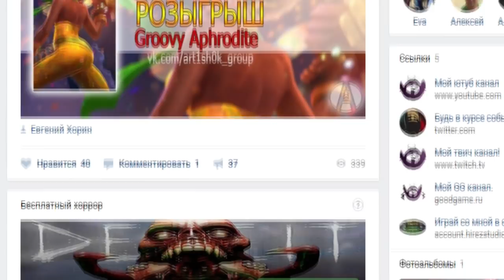ГАЙД ПО ОХОТНИКАМ (АДК) 5 СЕЗОН ● Smite